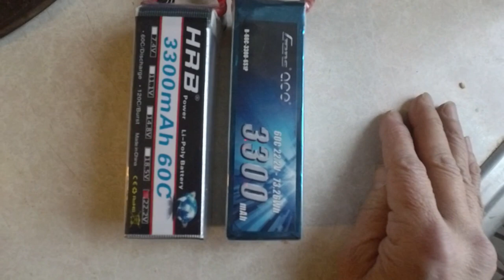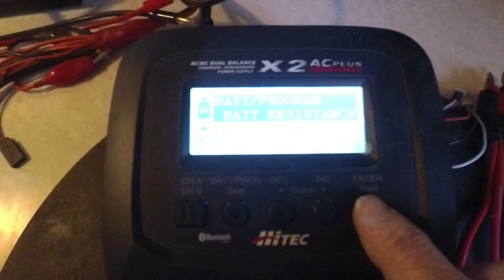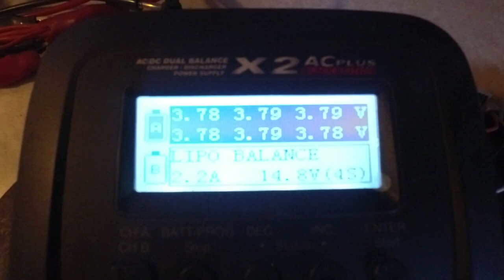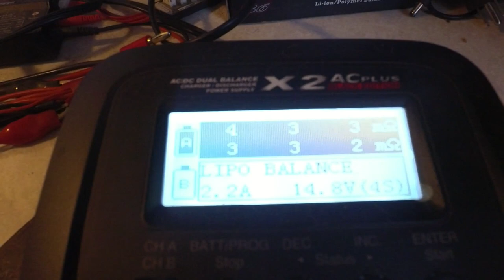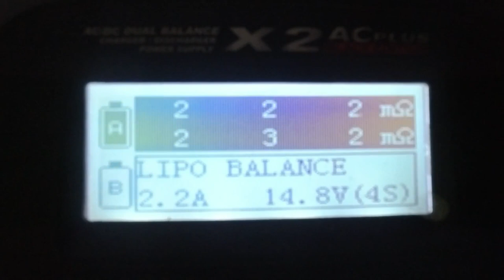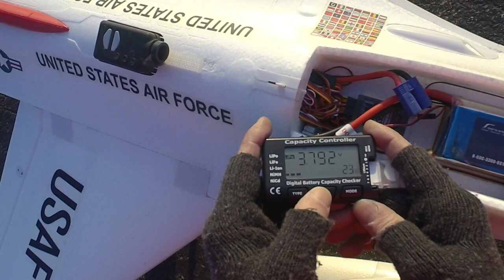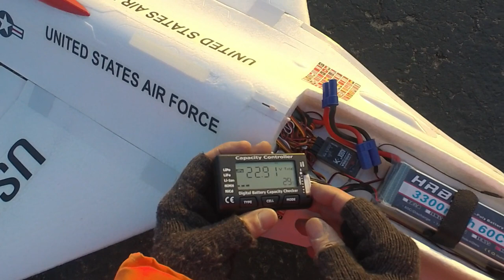Gens Ace vs. HRB Lipo Batteries Testing , and Flight Comparison on E-Flite F-16 70mm EDF Jet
HRB Battery $50-60 usd.
Gens Ace  $90-100 usd.
You make the choice.
Further useage may show different results, ie. longevity, etc.
Time will tell, but I didn't mind the Value Battery at all.
My Opinion, is about the Best Bang for Buck in Performance.
Low internal values appear to be somewhat consistent.
Gens Ace is an awesome battery, but you pay top dollar for it.  HRB at about Half the Price is a good contender.